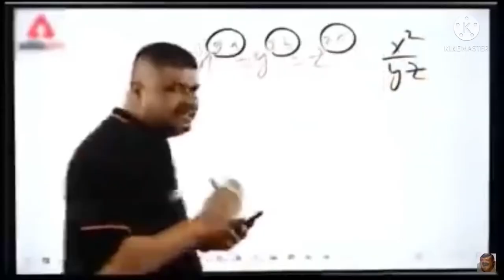Unstoppable Red Numbers 😱😱| Only headshot gameplay like raistar,Vincenzoyt,bnl ,b2k,ruko FF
Or usi k niche dikh rha hoga bell 🔔 icon us pr click karke all notifications on kar dena  because tumara bhai esi hi or bhi new new dhammake dar video lata rehta h so channel ko jarur subscribe kar lena guy’s...😊😊😊

Mujhse baat karne k liye aap mujhe instagram par bhi follow kar sakte he

Instagram I’d ( Nk Gaming77 )

Aao or dher sari baate karte h 😆😆😆

Unstoppable Red Numbers 😱😱| Only headshot gameplay like raistar,Vincenzo,bnl ,B2K | Nk Gaming77 😱

Only red numbers gameplay

One headshot gameplay

One tap headshot video

One tap headshot gameplay

Only headshot gameplay Nk Gaming77

Only headshot video raistar Vincenzoyt bnl born2kill b2k